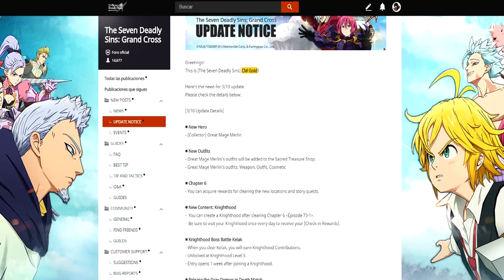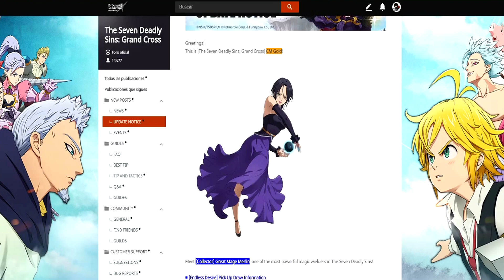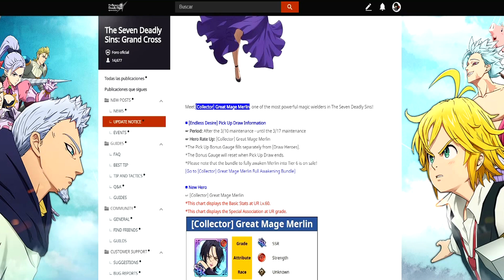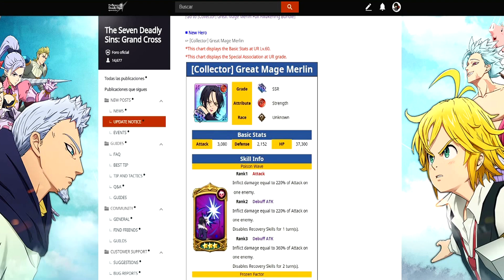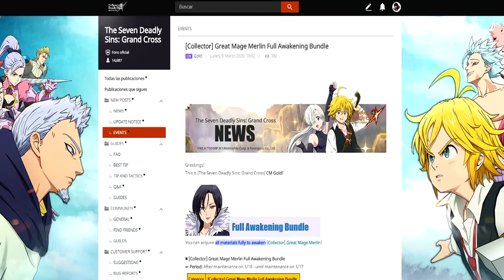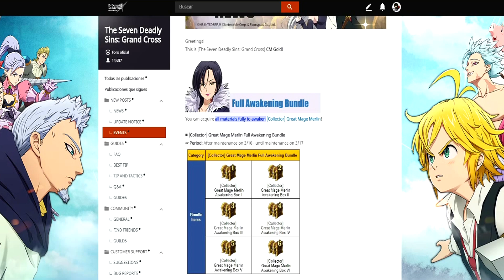The Seven Deadly Sins: Grand Cross - Actualización - Merlín + Gremios y Más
Información de lo que se viene en está actualización :D!!!